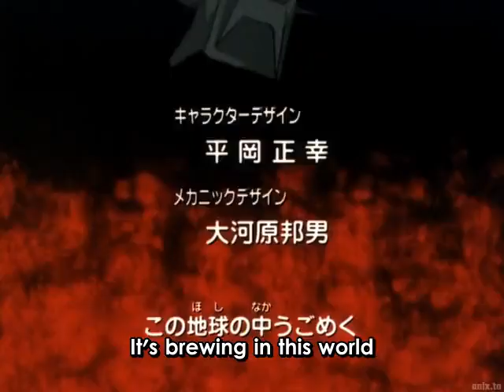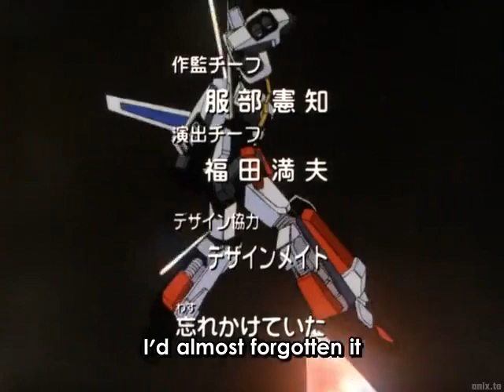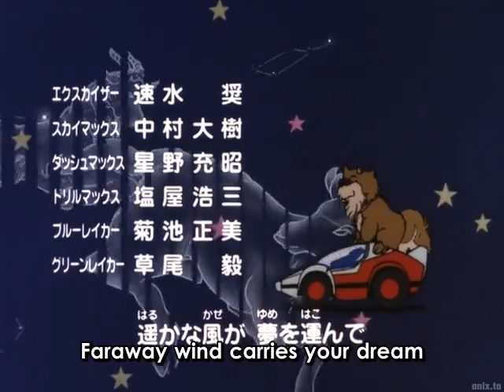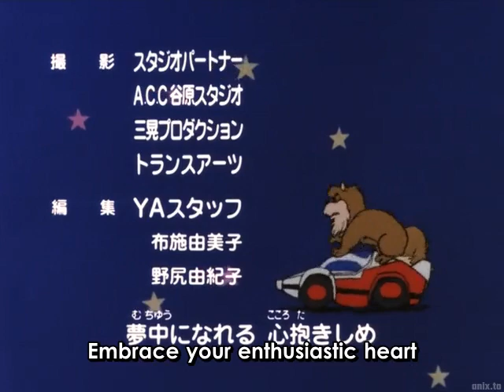The Brave Fighter Exkaiser - Episode 9 - A Disturbance at Hanamiyama's Buddha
We apologize for the absence of the opening music in this video. Unfortunately, due to copyright restrictions, we were unable to include the original soundtrack. We understand the disappointment, and we assure you that we're committed to providing the best viewing experience possible within the constraints we face. Thank you for your understanding and continued support. Enjoy the episode!

"A group of space police led by Exkaiser are chasing after the Geisters, an evil gang of treasure thieves. Upon arriving on Earth, Exkaiser and his team, the Kaisers, house their spirits into vehicles all over Japan to create physical bodies for their energy-based forms. Exkaiser inhabits a car belonging to the Hoshikawa family and befriends a third grade boy named Kouta Hoshikawa. Exkaiser and his allies must unite their powers in order to fight the Geisters and prevent them from stealing Earth's artifacts."